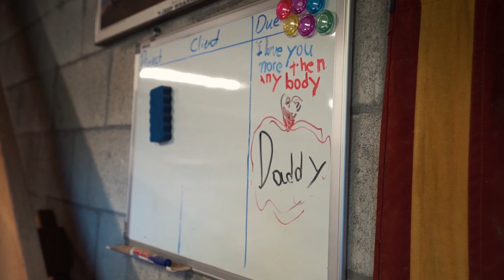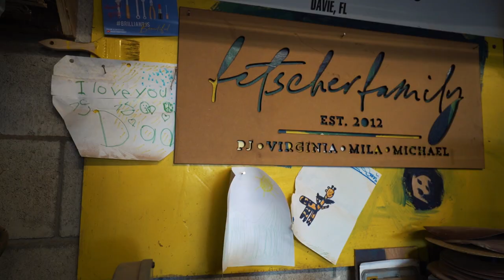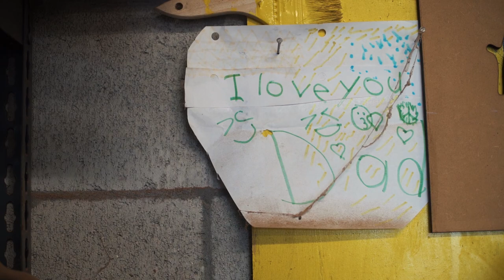Heirloom Table Maker, Slab Tables | P.J. Fetscher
P.J. Fetscher is the sole proprietor of The Evolution of Tables, Inc. His company salvages storm damaged and hazardous logs to mill them into usable lumber for local woodworkers. He builds custom furniture from his own stash of wood and offers milling services to others who might have their own logs. Rooted in sustainability from his background as an Environmental Science teacher while having a lifelong respect for trees, he understands the importance of keeping things local. Resisting the temptation to expand he simply trains any potential employees to start their own operations in neighboring cities so that no matter where you are, a friendly sawyer is just around the corner.

P.J. Fetcher is an unlikely find amongst the urban sprawl of the greater Miami/Fort Lauderdale area, a modern sawyer who retails and creates with locally felled species of common and exotic woods. As an educator, family man, and generous member of his local community, P.J. isn’t just pulling up roots, he’s putting them down.

P.J. Fetscher, The Evolution of Tables

Call Me Mabie poster prints of your favorite makers, merch, and more to help support projects like this one